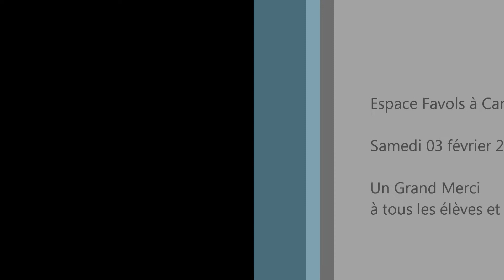École de musique : violons & violoncelles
Ambarès / Artigues / Carbon Blanc / Ste Eulalie